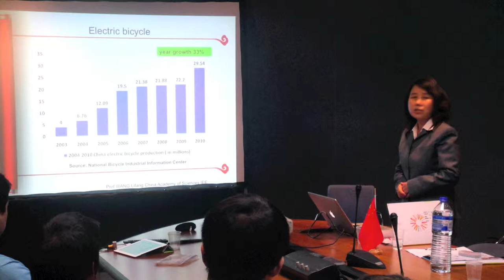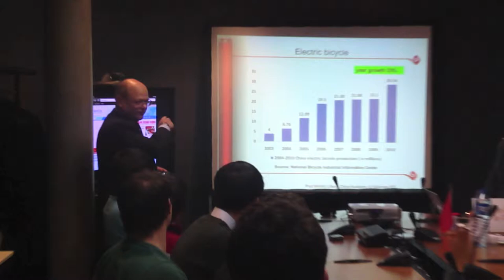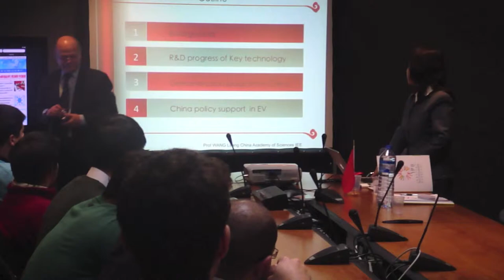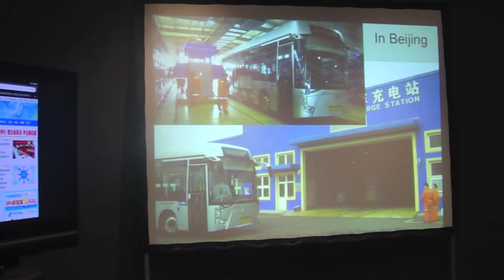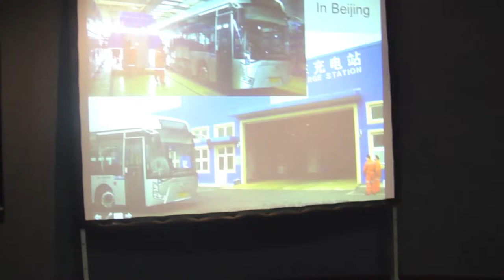Prof Lifang Wang from Chinese Academy of Sciences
Prof. Lifang Wang, Chinese Academy of Sciences, is director of Vehicle Electronics Research Center. She gives a lecture to ENSEIRB-MATMECA students, in "salle du Conseil". Jacques Saint-Marc, Délégué du président, "Accord Franco-Chinois Développement Durable Urbain", "Comité inter-ministériel de pilotage français", introduces the lecture by a talk on climate change. Prof. Hervé Henry, ENSEIRB-MATMECA & IMS, has organized the visit, and makes comments related to the lecture. Some Chinese students talk to Prof. Lifang Wang. Prof. Mohamed Najim, ENSEIRB-MATMECA & TSI, meets our guests at the end of the visit. Friday 9 December 2011.